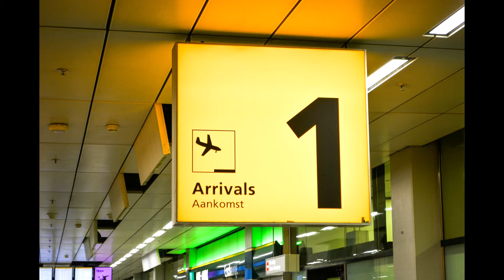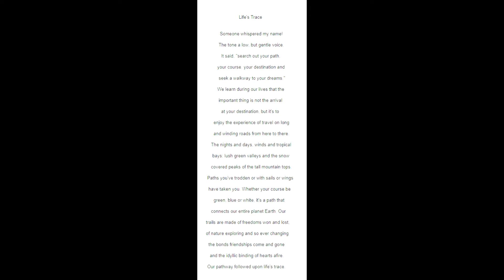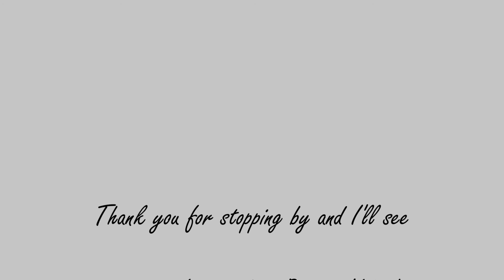Life's Trace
Hello Everyone! This poem is an inspirational piece and I hope you'll sit back, relax and enjoy the ride. Take care and enjoy!